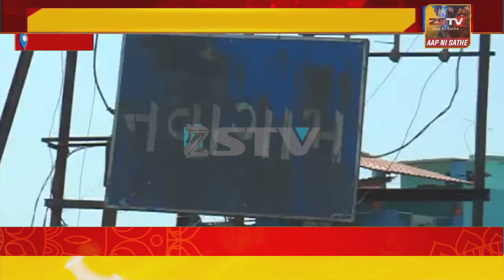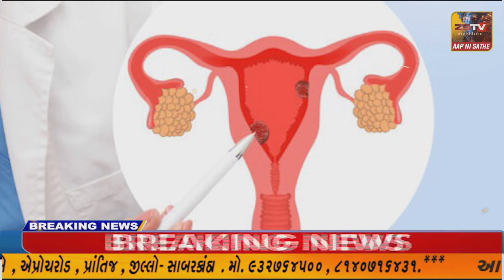ગુજરાત ના એક માત્ર હિલ સ્ટેશન એવા સાપુતારા ના વિકાસ માટે 1969 માં વિસ્થાપિત બનેલ પરિવા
સાપુતારા ગુજરાત ના એક માત્ર હિલ સ્ટેશન એવા સાપુતારા ના વિકાસ માટે 1969 માં વિસ્થાપિત બનેલ પરિવારો ને આખરે 53 વર્ષે પોતાનો હક્ક મળ્યો,